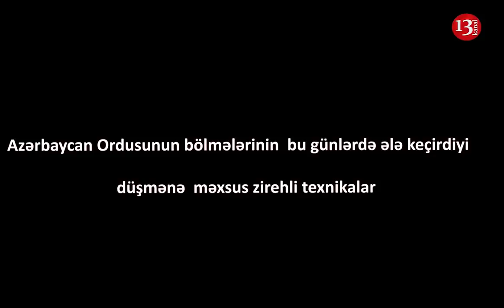DÜŞMƏNİN DAHA 3 TANKI ƏLƏ KEÇİRİLDİ: ORDUMUZUN DÜŞMƏNƏ MƏXSUS ƏLƏ KEÇİRDİYİ YENİ ZİREHLİ TEXNİKALAR